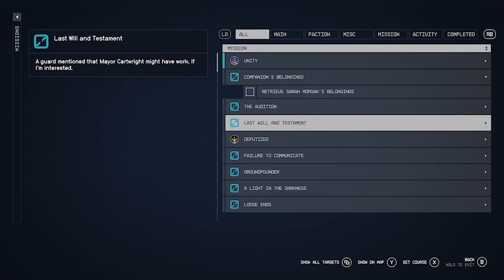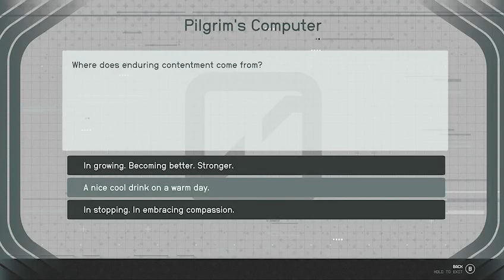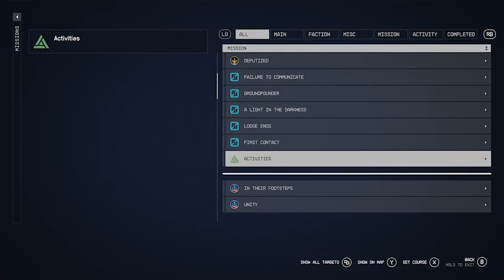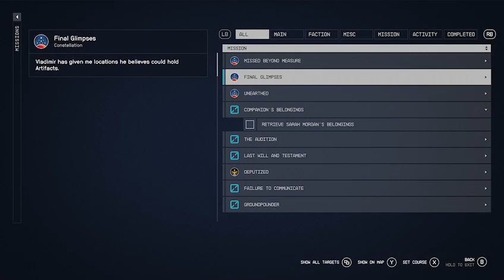(Xbox x) What comes around goes around.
Finding out alot about our companion while traveling through space with Barbie the space pirate in Starfield.